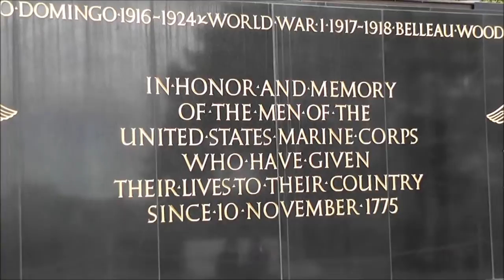IWO JIMA MEMORIAL / US MARINE CORPS WAR MEMORIAL / ARLINGTON NATIONAL CEMETERY / ARLINGTON VA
Monumento aos fuzileiros navais  Arlington, DC, USA